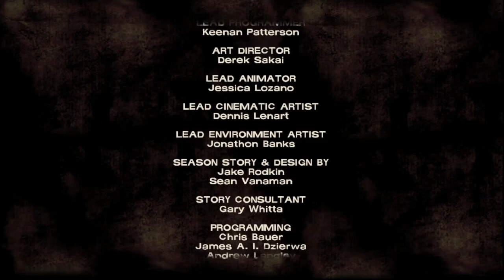The Walking Dead Episode 4 Part 3: I CAN'T BELIEVE THIS IS HAPPENING!!!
I literally cannot believe what happened to Lee! And on top of that, Clementine is alone GONE and Ben keeps messing everything up! I really hope everything gets resolved nicely but I don't see that happening with the state that Lee is in!